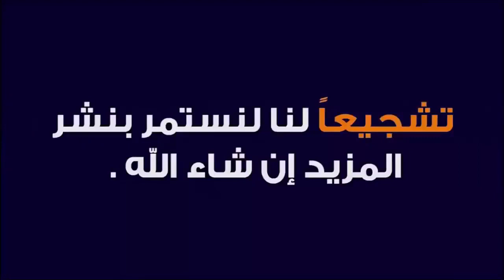انواع الريشة على الة العود للمبتدئين مع زياد هادي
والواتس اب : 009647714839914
 والسكايبي zzz.h1976